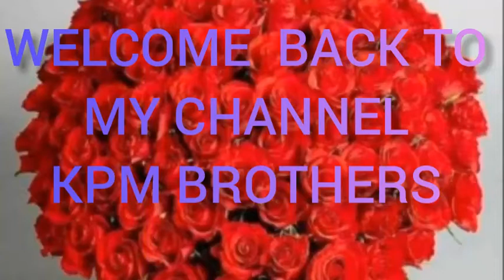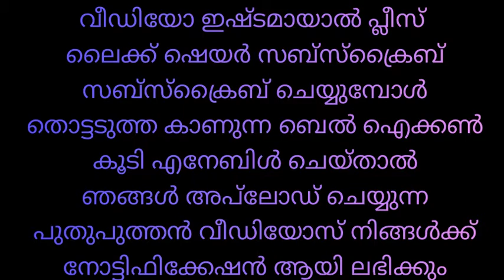HOW TO MAKE A PAPPER WICE